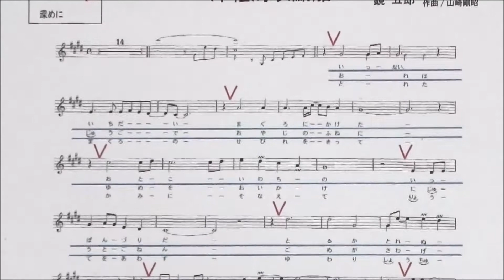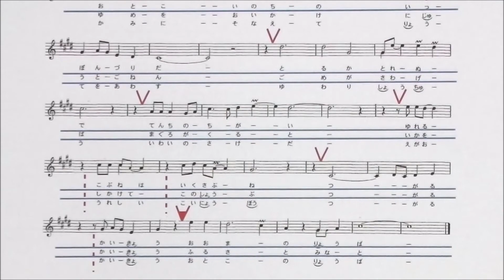「津軽海峡鮪船」しげちゃんの歌唱レッスン講座 / 鏡 五郎・男性用カラオケ（オリジナルキー）